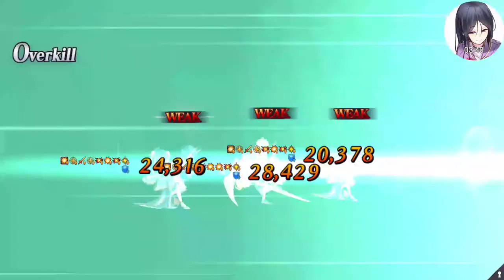FGO JP Setsubun 90th Floor Boss: Ibaraki and Shuten